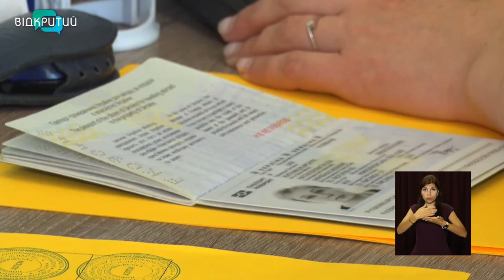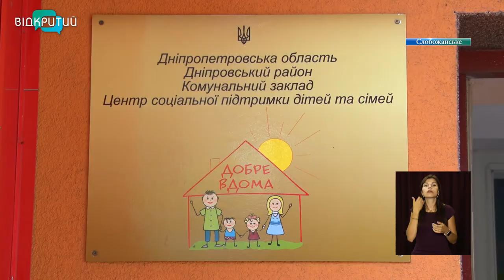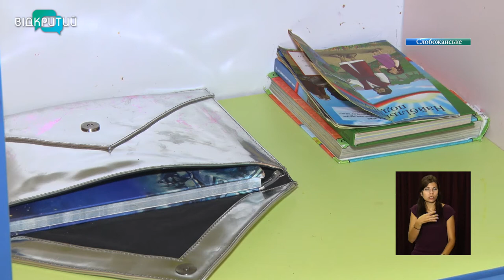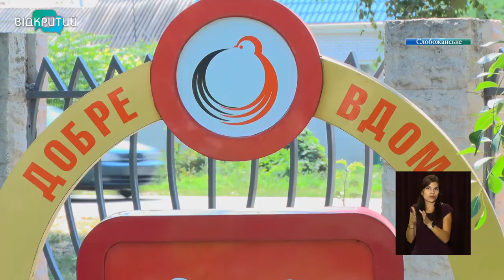Новини OPEN NEWS від 27 липня 2021 року 13:15